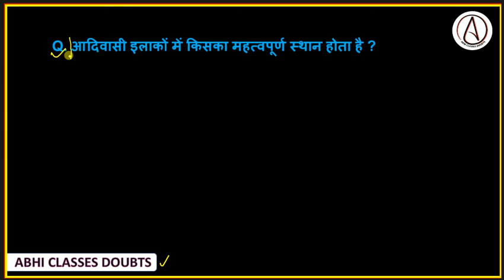आदिवासी इलाकों में किसका महत्वपूर्ण स्थान होता है || Who has an important place in tribal areas